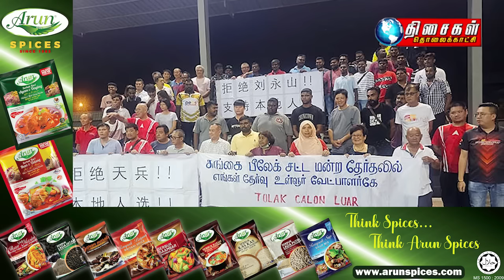MALAYSIA TAMIL NEWS 5PM 22.07.23 Helicopter crashes near Subang airport, all on board safe